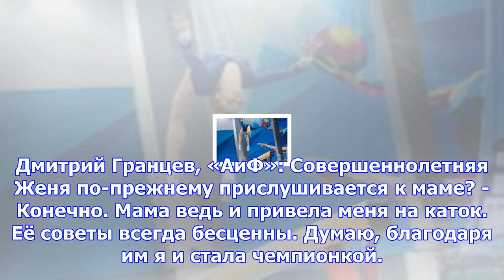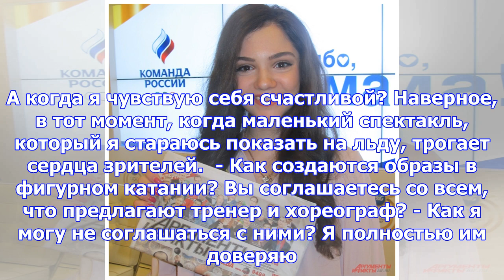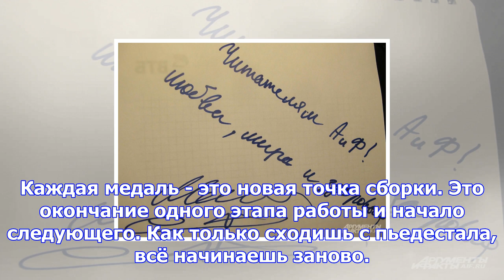Евгения медведева: «себя необходимо всё время преодолевать»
«АиФ» поговорил с Евгенией Медведевой о том, каково ей быть в клубе «18 плюс», о макияже на льду, тр...